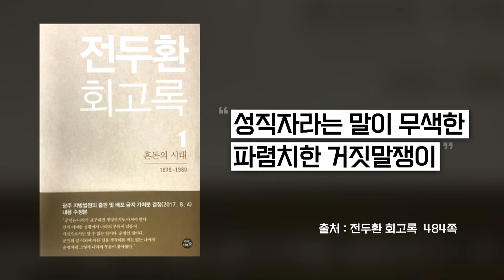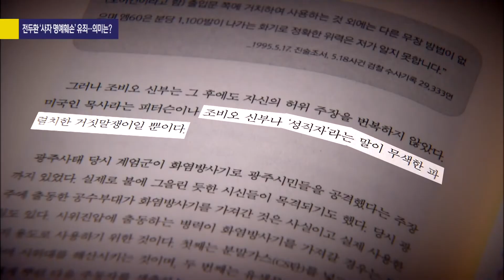[사사건건 플러스] "5·18 가장 큰 책임 전두환, 사죄하길" 그러나 돌아온 건 "말 조심해"?_201130(월)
■ 방송시간 : 11월 30일(화) 16:00~17:00 KBS1
■ 진행 : 박찬형 기자
■ 출연 : 양지열 변호사·최영일 시사평론가

-전두환, '사자 명예훼손' 징역 8개월·집행유예 2년
-재판부 "5·18 가장 큰 책임 전두환, 사죄하길"
-전두환, 시위대 향해 "말 조심해" 호통
-광주 5월단체 등 '전두환 엄벌' 촉구
-전두환, '헬기사격 목격' 故 조비오 신부 향해 "거짓말"
-전두환 회고록 "故 조비오, 파렴치한 거짓말쟁이"
-故 조비오 신부 조카, 전두환 '사자 명예훼손' 고소
-'헬기사격 여부'에 명예훼손죄 성립 달려
-재판부 "헬기사격 있었다고 인정할 수 있어"